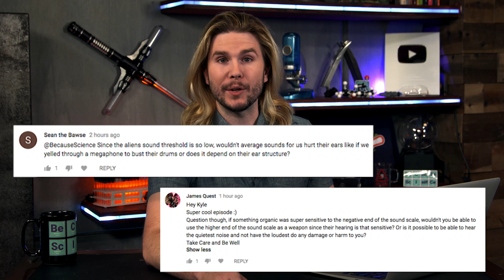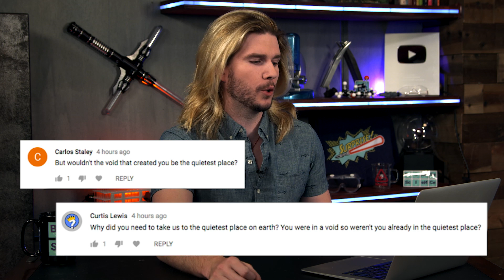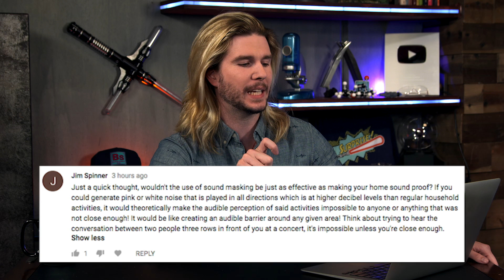Alien Ear Evolution | Because Science Footnotes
Kyle talks extraterrestrial hearing, responds to your comments, and more!